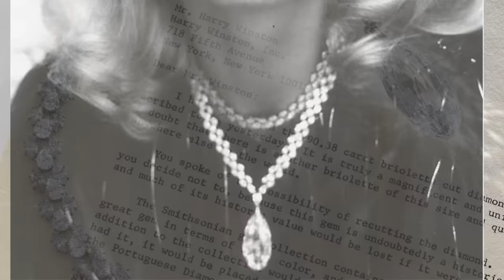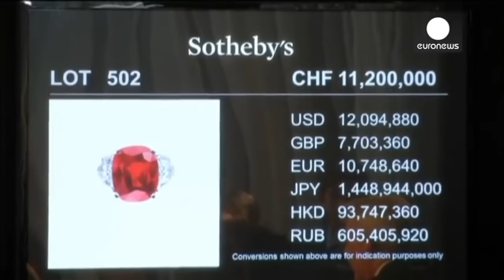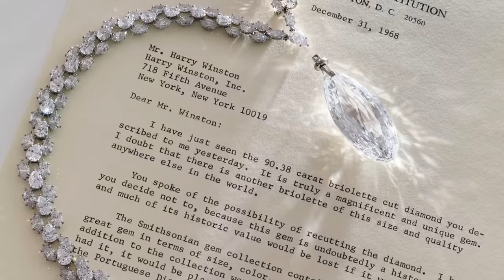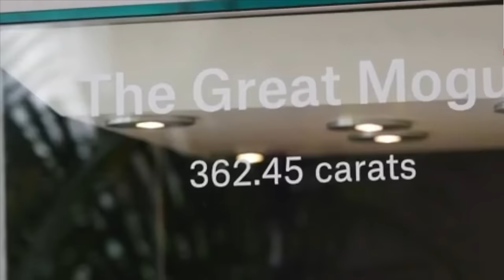Jewellery of Heidi Horten. Most Iconic Pieces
Heidi Horten's German husband, Helmut Horten, is widely acknowledged for building his businesses during the Holocaust, capitalizing on the pressures imposed on Jewish families to divest their business assets. Following Heidi Horten's passing, approximately 700 pieces from her jewelry collection were auctioned at Christie's.

In a just and commendable decision, it was determined that all proceeds from the auction would be dedicated to supporting medical research and various philanthropic endeavors. Furthermore, a portion of the proceeds is earmarked to benefit organizations actively involved in Holocaust education and research. So let’s explore the Most Iconic Heidi Horten's jewellery pieces